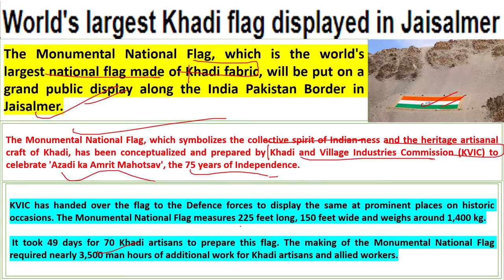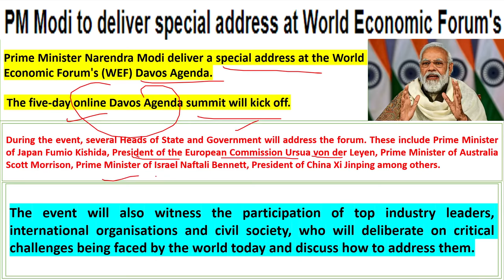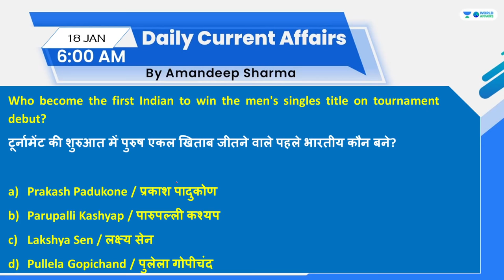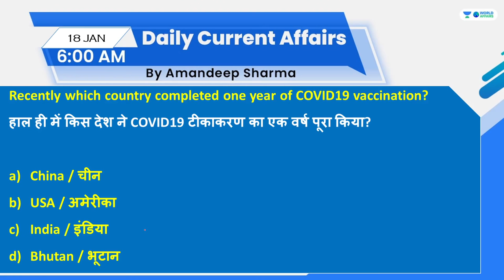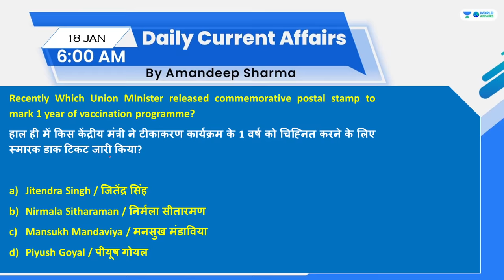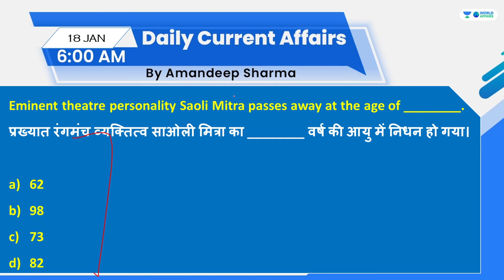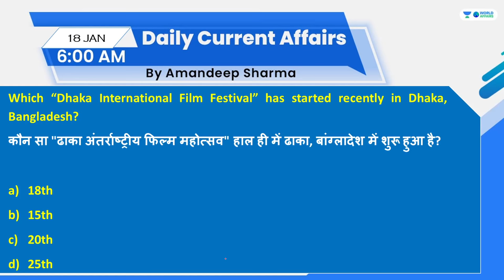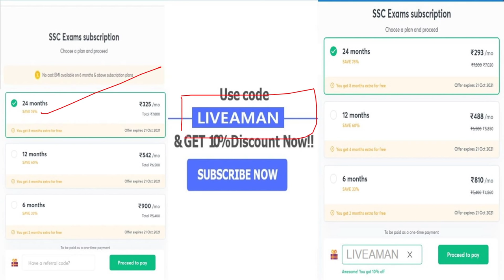18 January 2022 | Daily Current Affairs MCQs by Aman Sir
In this video lecture, Aman Sir brings you "18 January 2022 - Daily Current Affairs MCQs".

Unacademy Subscription Benefits:

1. Learn from your favourite teacher
2. Dedicated DOUBT sessions
3. One Subscription, Unlimited Access
4. Real-time interaction with Teachers
5. You can ask doubts in the live class
6. Limited students
7. Download the videos & watch offline
4. Real-time interaction with Teachers
5. You can ask doubts in the live class
6. Limited students
7. Download the videos & watch offline